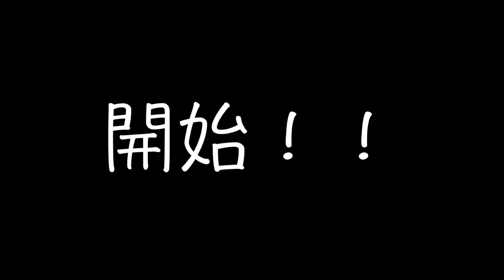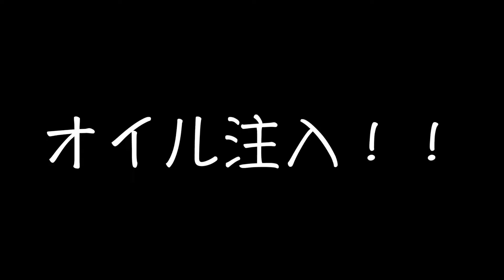【JA22（JA12改）ジムニーのオイル交換】【AP オイルエキストラクターで上抜きする予定が・・・】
夏です！くそ暑い日々が続いてる北海道です。春の車検時にはオイル交換したはずですが、オイル交換は頻繁にするのが良いと思います！暑い日が続くと面倒になるのでやっちゃうました。これで秋まで大丈夫。『プチオーバーホール』した際に感じましたが、オイル管理がしっかりされている車のエンジンの中は本当に綺麗です。（下にリンクございますのでご覧ください）
今回は、上抜きした結果を動画にしたかったのですが、僕のジムニーでは無理でしたので、普通のオイル交換動画となりました。ほんの少しでもご参考にしていただけますと幸いです。

本日はご視聴有難うございました！！